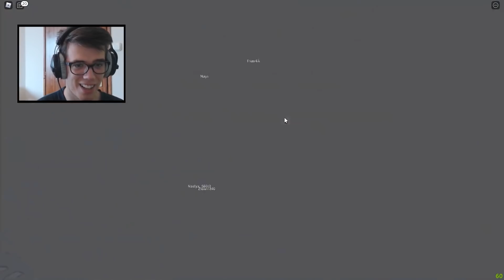TORNÁDÓ VESZÉLYBE KERÜLTÜNK ZSDAVVAL !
Számítógépes eszközeim:
RAM: Crucial BalliStix 16gb ddr4
CPU: Intel core i7 7700
GPU: Gigabyte RTX 2080
Alaplap: Gigabyte
Hűtő, tápegység: Be quiet